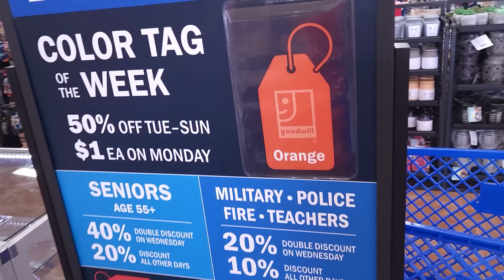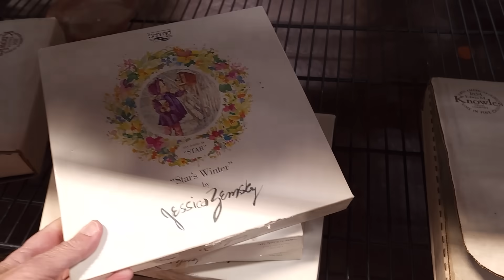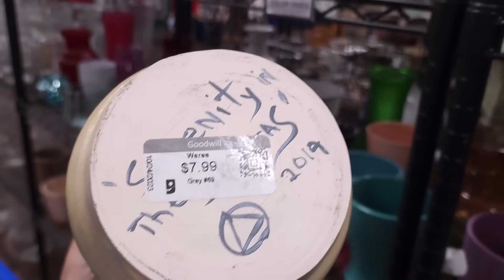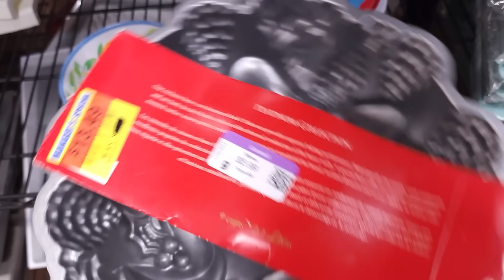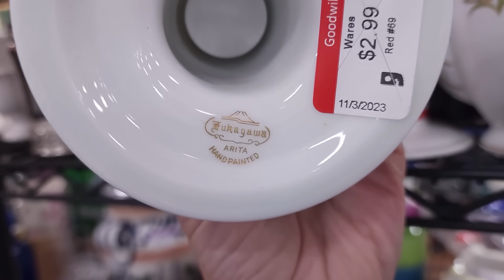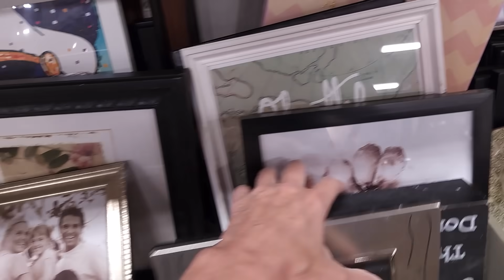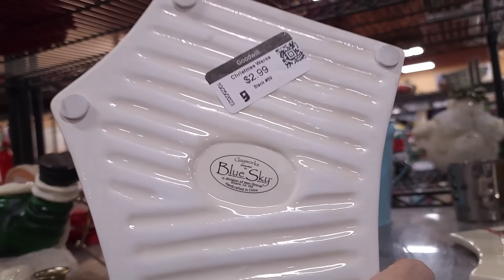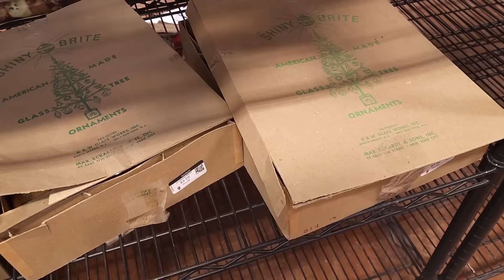I FOUND $200 ORNAMENTS at GOODWILL | Thrift With Me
In this Goodwill thrift with me I found Christmas ornaments worth over $200!  I can't believe these were just there waiting for me on the shelf!  See what else I found for resale in this thrift with me adventure!

I then sell many of the items I find on WhatNot

To send some love:
1401 N Decatur Blvd #14